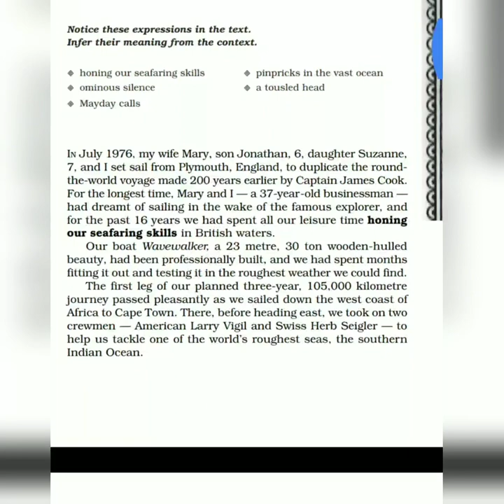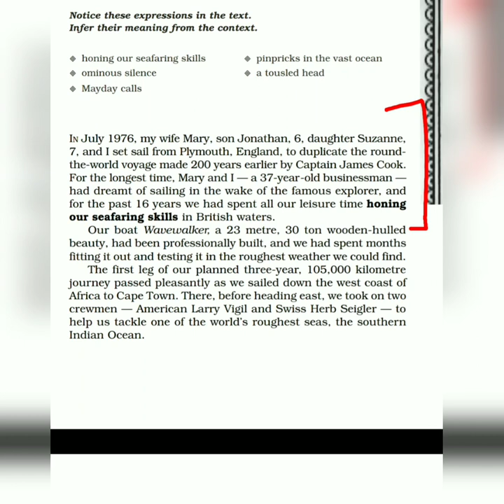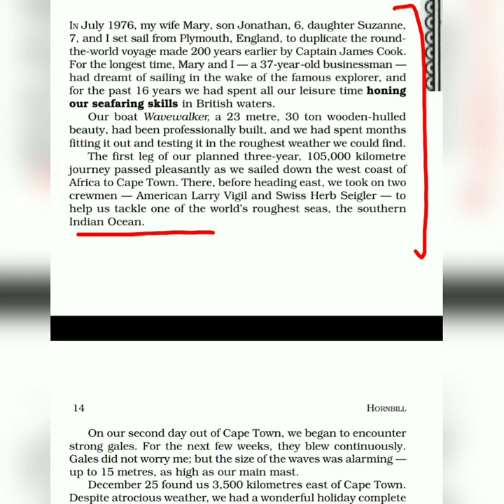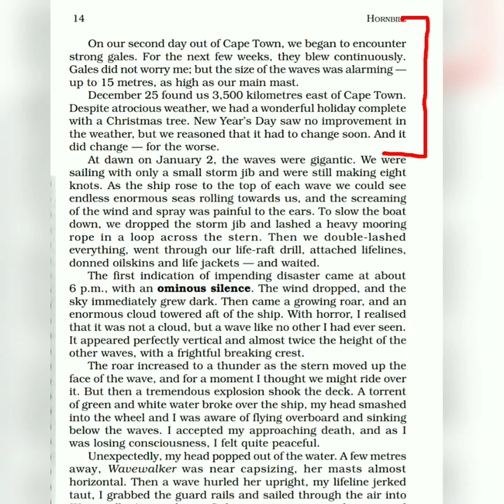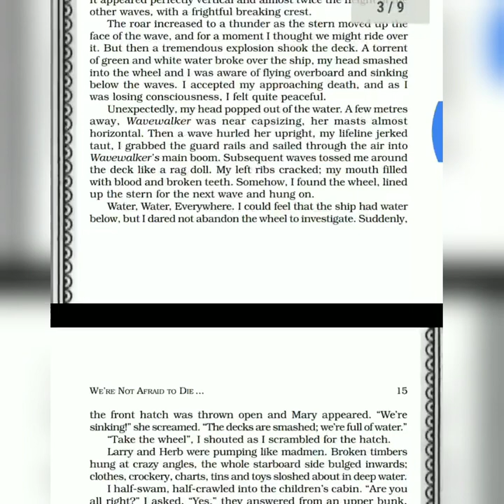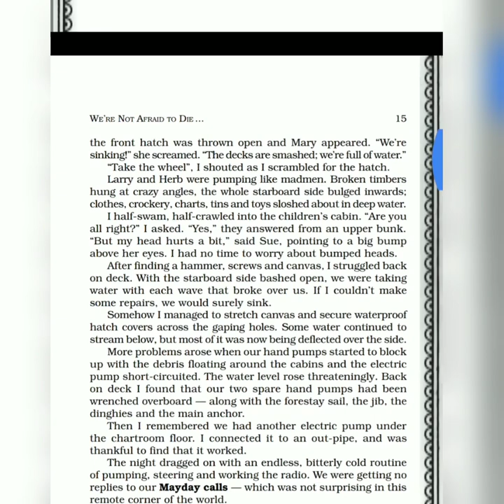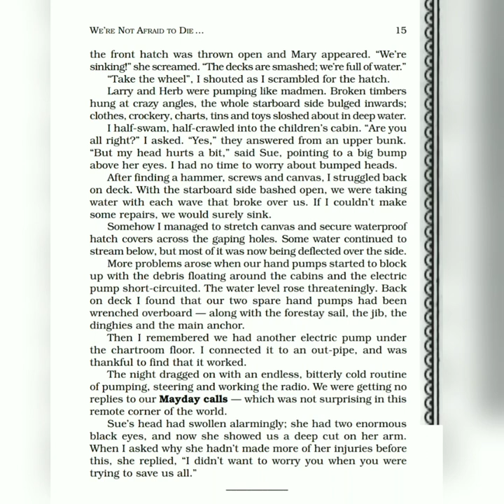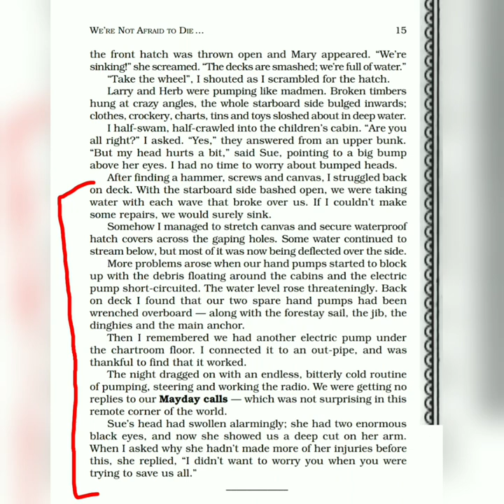We're not afraid to die.. if we can all be together by Gordon Cook and Alan East| Hornbill | Class11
Hello everyone, Here is the new video on class 11 Chapter-2 (Part 1) of English Hornbill NCERT textbook..
thanks..